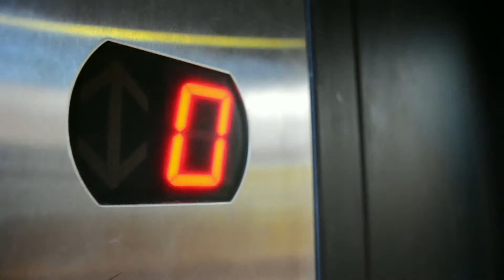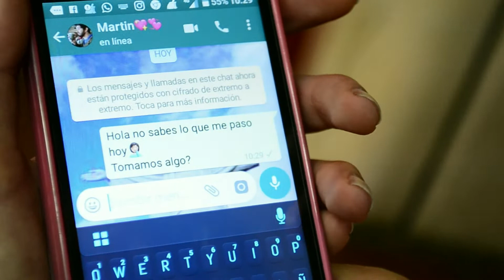Natalia Lopez - Les ridicules corto el peor dia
Nominado a mejor audiovisual en Tecnologias Audiovisuales Digitales